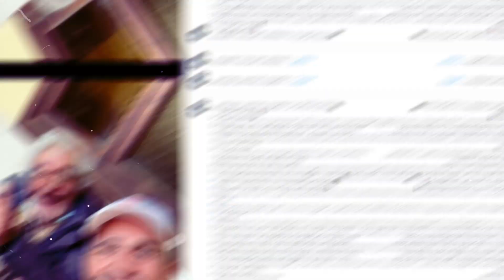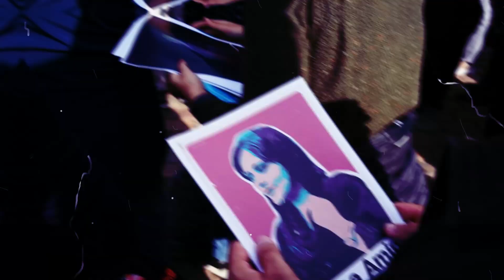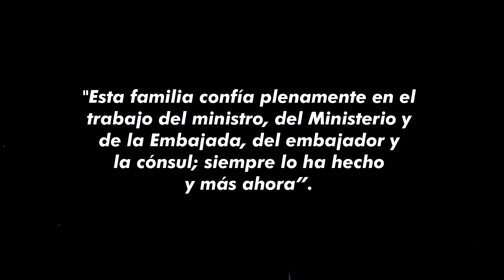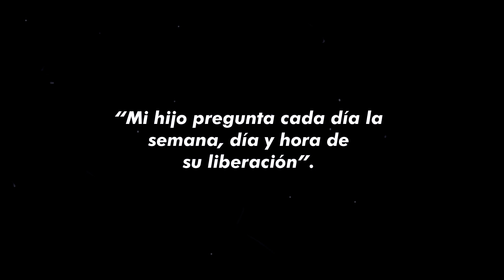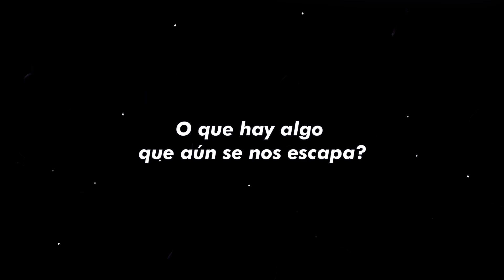El Mundial de Qatar Le Arruinó La Vida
En este video vamos a hablar de la historia de Santiago Sanchez, un aficionado Madridista que decidió ir a ver el Mundial de Qatar en Bicicleta desde España y acabó preso en una cárcel iraní en la que todavía se encuentra.

El aventurero español que se encuentra en una prisión iraní totalmente incomunicado.

Una historia digna de ser contada.